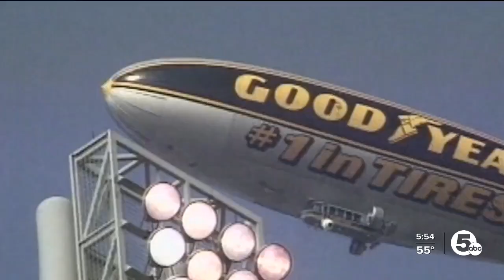Next generation of airships to be built in Akron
When you think about Akron, some of the first things that may come to mind are LeBron James, the rubber industry/tires and the iconic Goodyear blimps.